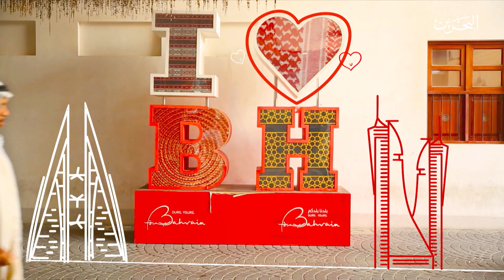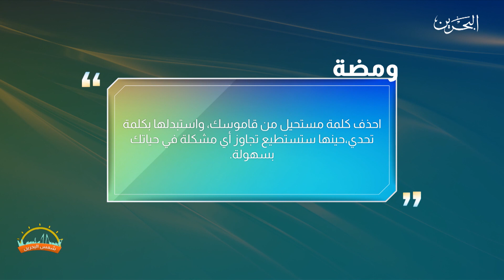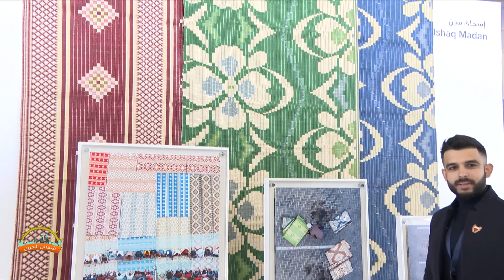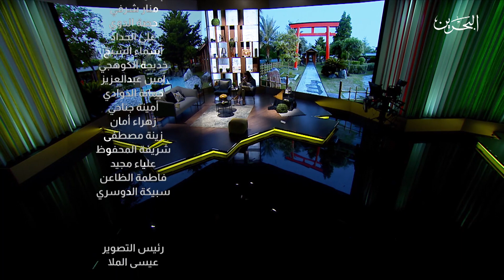شمس البحرين | 19-1-2020